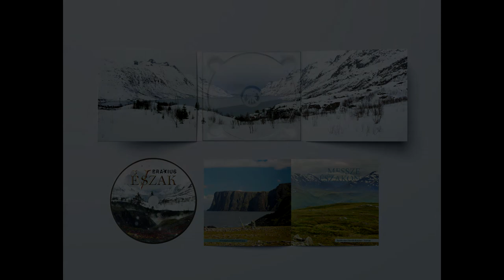Braxius - É(v)szak (Official full album)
Genre : Nordic nature inspired atmospheric, acoustic, instrumental, folk, neofolk music.
Country : Hungary
Released : December 23, 2020

Title É(v)szak meaning Season and Nord or North - Seaso(N)ord

Tracklist :

0:00 Erdőben / In The Woods
5:02 Fjord
9:46 Messze Északon / Far North
14:45 Tűz és jég / Fire And Ice
18:07 Réti tánc / Meadow Dance
20:29 Egy szeptemberi nap Al-ban / A September Day In Ål
24:44 Tavasz-Ébredés / Spring-Awakening
27:18 Tél / Winter
31:30 Zöld ócean / Green Ocean